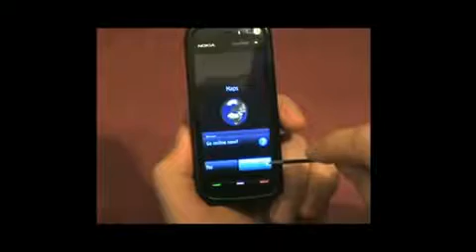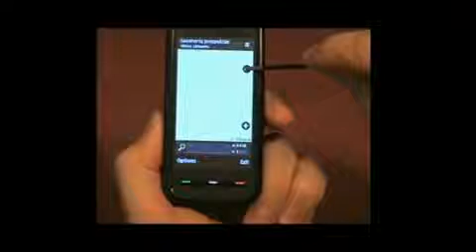Nokia 5800 navigation 02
Nokia 5800 navigation